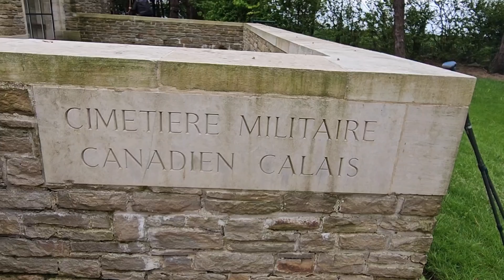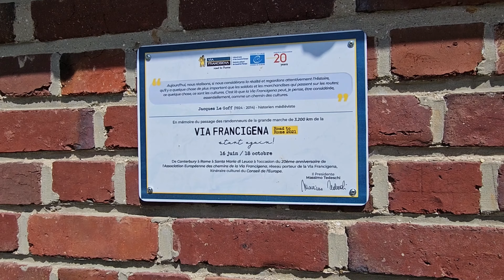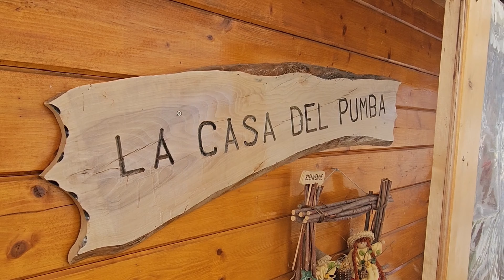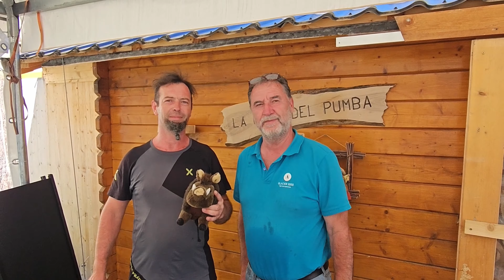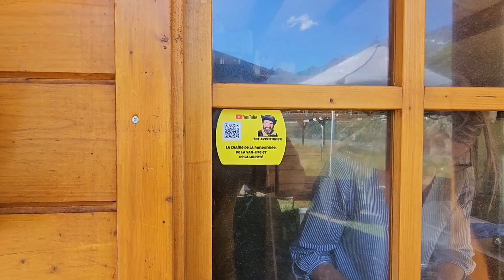Les hébergements insolites sur la VIA FRANCIGENA !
Tu peux soutenir la chaîne avec ma cagnotte en ligne pour notre futur pélerinage au Japon, un grand MERCI par avance :